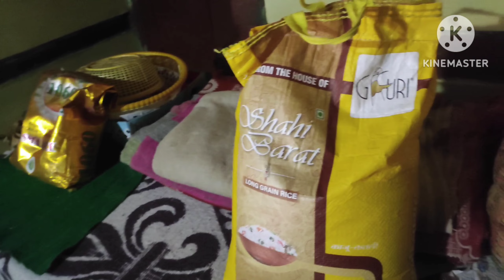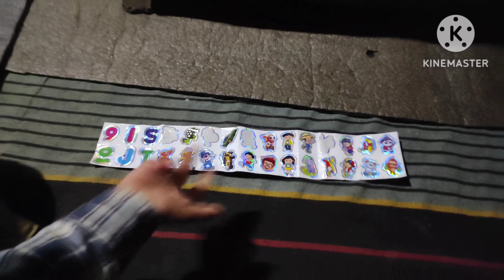mere ghar ke basement me chupa hai खजाना, HIMACHALI LIFESTYLE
My latest blog has been uploaded. Please take a moment to check it out!